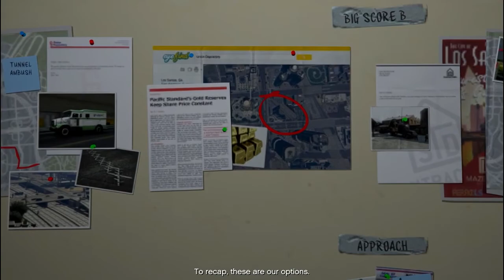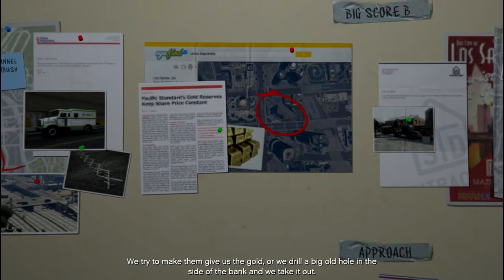🎮Legal Trouble || GTA V || Story Mode || PC Gameplay #99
👑Use Creator code "GAMERFOREVER7777" in the epic games shop if you'd like to support me for free!

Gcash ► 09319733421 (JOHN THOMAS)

GamerForeverYT 8274

🖥️My PC:
Processor: Intel Xeon CPU E3-1240
Memory: 12GB
Video Card: Radeon RX 570 Series
Operating System: Windows 10 Home 64-bit

📡Internet:
20 mbps fibr

🗺️Grand Theft Auto V is a 2013 action-adventure game developed by Rockstar North and published by Rockstar Games. It is the first main entry in the Grand Theft Auto series since 2008's Grand Theft Auto IV. Set within the fictional state of San Andreas, based on Southern California, the single-player story follows three protagonists—retired bank robber Michael De Santa, street gangster Franklin Clinton, and drug dealer and arms smuggler Trevor Philips—and their efforts to commit heists while under pressure from a corrupt government agency and powerful crime figures. The open world design lets players freely roam San Andreas' open countryside and the fictional city of Los Santos, based on Los Angeles.

gta v best mods
gta v cheat
gta v cheat codes
gta v car
gta v cheats pc
gta v mission
gta v epic games
gta v ending
gta v epic games free
gta v epic games gameplay
gta v free
gta v first mission
gta v final mission
gta v funny
gta v graphics mod
gta v gameplay pc
g gta v game
g gta v video
g gta v gameplay
g gta videos
gta v heist
gta v heist mission
gta v how to play online
gta v intro
is gta v free
is gta v online
is gta v offline
is gta v online free on pc
is gta v free on steam
is gta v still free
is gta v good
gta v last mission
gta v live
gta v low end pc
gta v lag fix
gta v loading screen
gta v all mission
gta 5 kill
gta 5 movie
gta 5 new update
gta 5 offline
gta 5 offline gameplay
gta 5 philippines
gta 5 quest
gta 5 story mode
gta 5 tagalog
gta 5 update
gta 5 ultra graphics